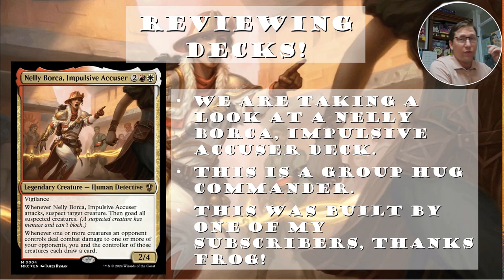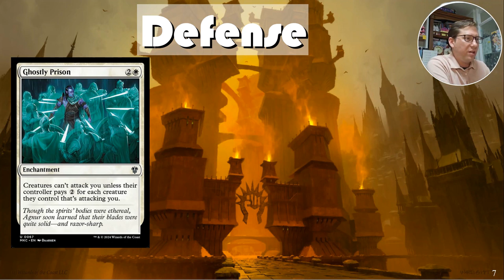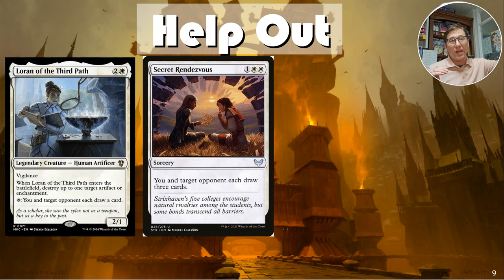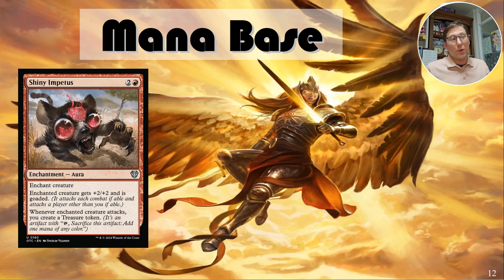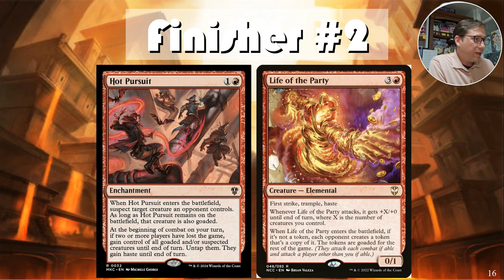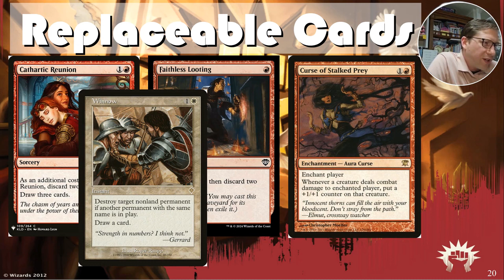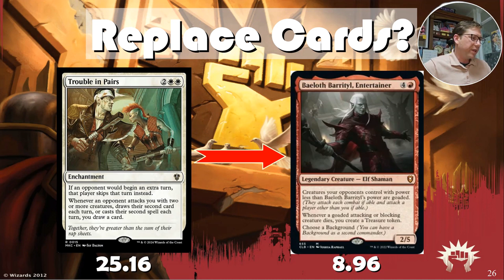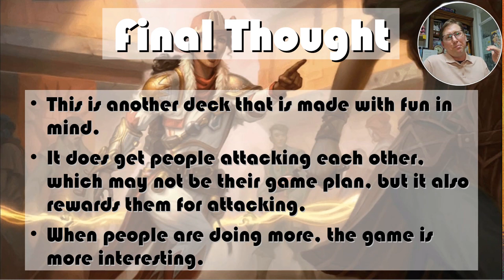Deck Checkin 3 Nelly Borca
We are continuing to look at some interesting decks. This time with Nelly Borca, Impulsive Accuser. This deck is focused on getting opponents to attack each other and helping out as much as possible. It is a fun deck that is looking to make the game interesting. This is a budget deck, a first for this series, you can find it in the
0:00 Intro to the Commander
2:42 Part 1 – Star Cards
15:53 Part 2 – The Plan
24:05 Part 3 - Suggestions